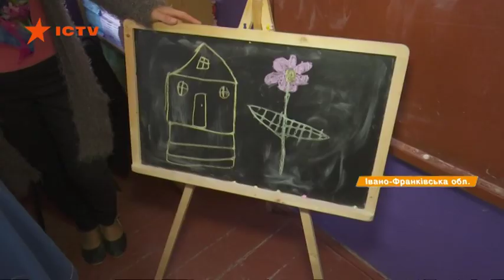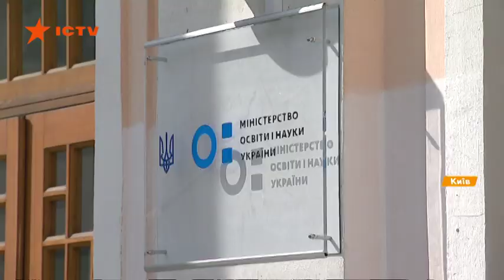Реформа украинской школы: как работает и где буксует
Реформа новой украинской школы буксует. Есть немало проблем с финансированием и проведением тендеров, не хватает принадлежности, а партам, за которыми сидят дети, десятки лет. Доходит и до того, что учителя за свои деньги покупают научную литературу. Новая команда Минобразования анонсировала, что реформу нужно ускорить, поэтому берутся и за базовое образование, и за старшие классы.